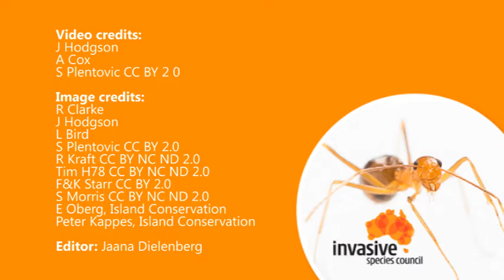Tropical fire ants on Ashmore Reef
Invasive ants can spell disaster even for remote natural wonderlands. Ashmore Reef is a group of islands north of Western Australia, which are very important to seabird and turtle breeding.
However tropical fire ants have now established on the islands and are killing many turtle hatchlings and sea bird chicks before they can leave the nest, often before they can even finish hatching out of their egg.
Monash University Ecologist Dr Rohan Clarke makes a case for why we should care about Ashmore Reef and how better biosecurity and an eradication program are needed.